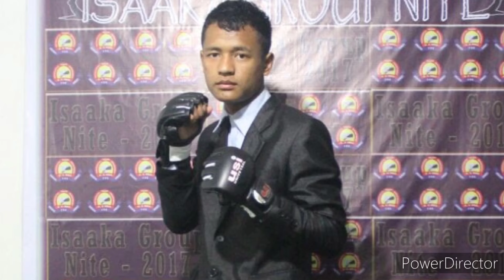Kan thlah phal loh leh nghilh loh tur Tetea ruang dahna leh a chhehvel hmun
Tetea hi ni 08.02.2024 khan Bath roomah chesualin a boral a, Thlanmual a phum a nih zet hnu-ah a ruang hi an huan lamah ni 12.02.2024 khan sawn a ni a, an huan lama sawn a nih lai video a ni e